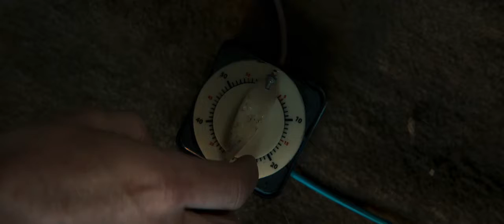Diego Baldenweg (with Nora and Lionel Baldenweg): In the Land of Saints and Sinners (2023)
opening scene of Robert Lorenz's movie featuring original score by Diego  Baldeweg, conducted by Dirk Brossé.